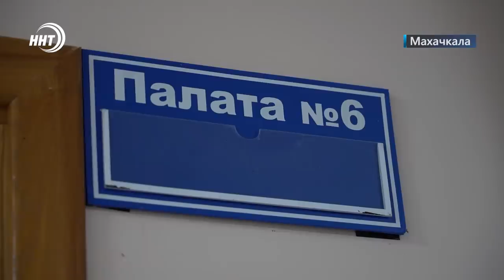Предъявили обвинение подозреваемому по делу о взрыве. Новости Дагестана за 17.08.2023 год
1. Махачкала снова полыхает. В поселке Семендер горела кровля многоэтажного дома.

2. Они готовы увидеть близких в больницах, на месте взрыва или даже в морге. Родственники продолжают искать пропавших без вести в страшной трагедии

3. Все для героев в белых халатах.  Председатель регионального профсоюза медработников передала несколько сотен тысяч рублей на поддержку врачей, работавших на месте взрыва.

4. 5 гектаров сельскохозяйственных земель будут использованы по назначению. Россельхознадзор  Дагестана ликвидировал несанкционированные свалки в регионе.